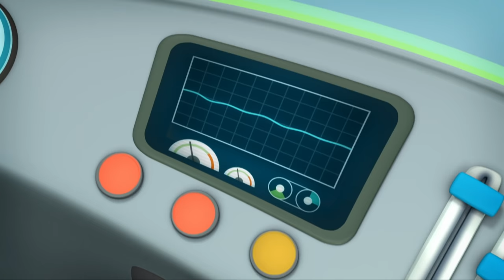Pirate Adventures with Kwazii | Compilation | Wizz Cartoons